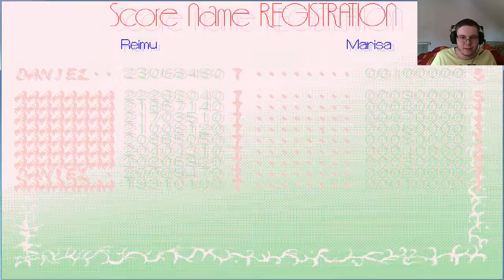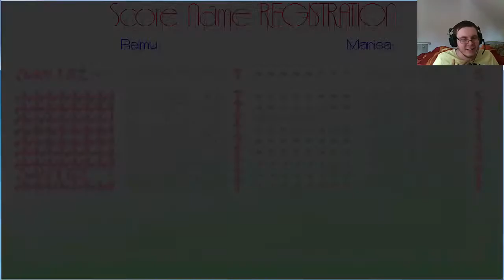Gaudimann meets Mugetsu and Gengetsu Part 22 BLIND! (English Commentary)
Hitbox, why? T.T
When the Gaudi is too fat to dodge.
Have fun!^^